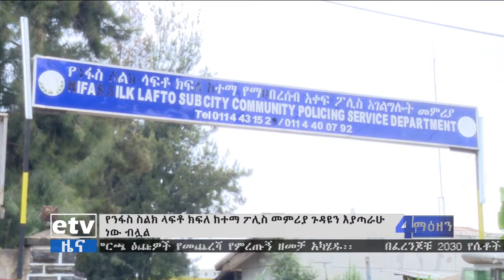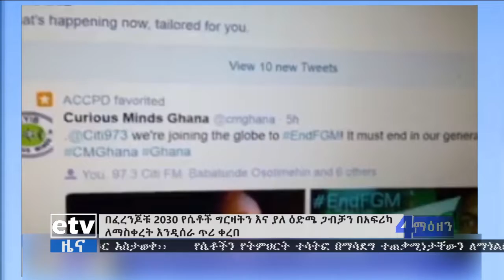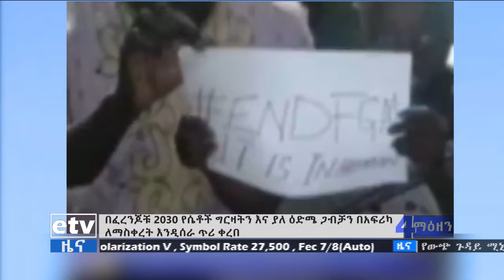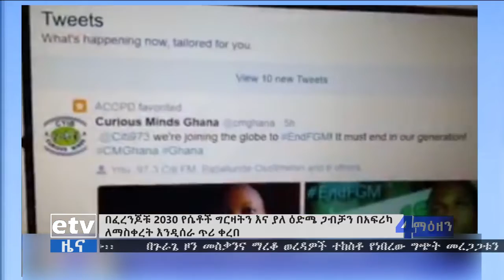etv ኢቲቪ 4 ማዕዘን የቀን 7 ሰዓት አማርኛ ዜና …ሰኔ 14/2011 ዓ.ም